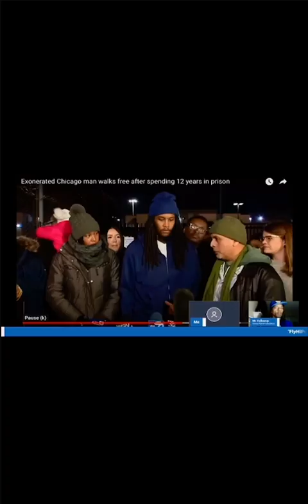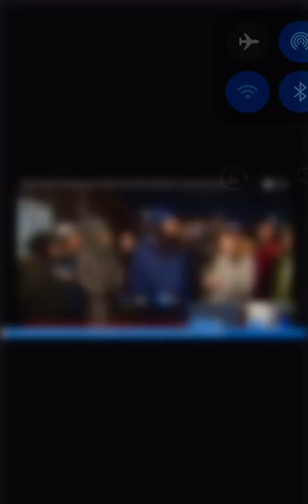chicago Man exonerated After 12 Years